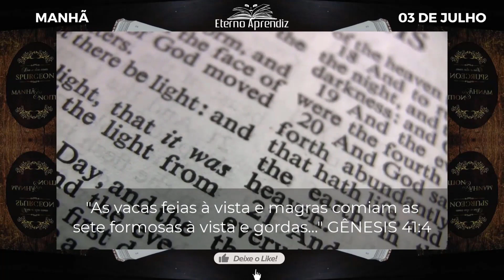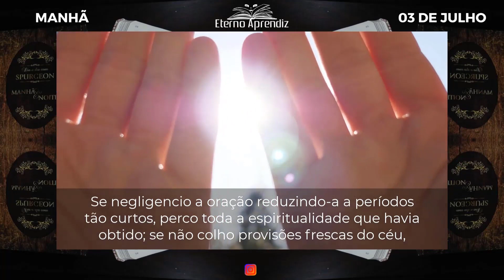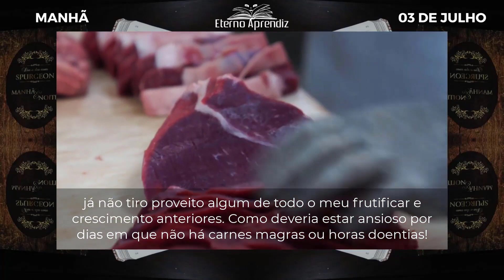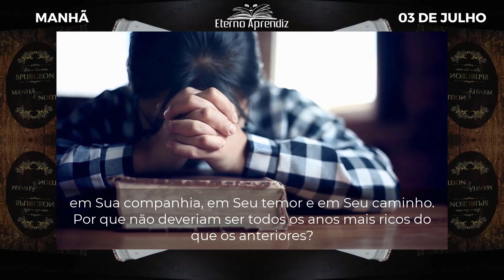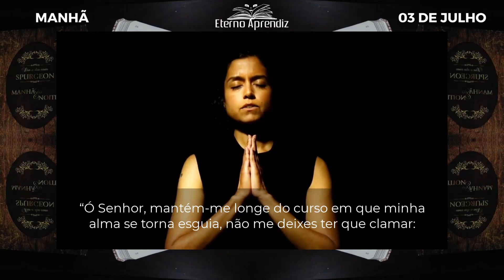As vacas feias à vista e magras comiam as sete formosas GÊNESIS 41:4 REFLEXÕES ETERNO APRENDIZ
"As vacas feias à vista e magras comiam as sete formosas à vista e gordas..." GÊNESIS 41:4

DIA A DIA COM SPURGEON | MANHÃ | 03 DE JULHO | REFLEXÕES ETERNO APRENDIZ